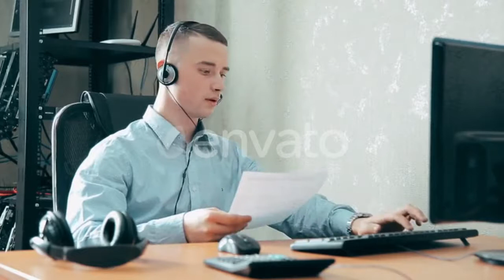White Bearded Wildebeest - (nature) Stock Footage | Mega Pack +40 items